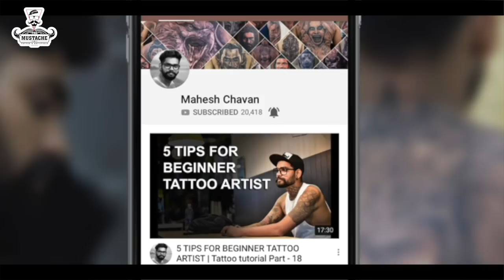How to Make Maori Tattoo | Polynesia Tattoo | Tattoo History | Tattoo Tutorial | Part - 21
music thank you so much good music